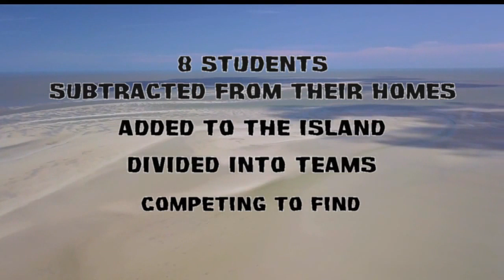Math Video Challenge: Remainder (2018-2019 Finalist)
Finalist in the 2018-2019 Math Video Challenge. This video was created by The Remainders. The Math Video Challenge is an innovative program involving teams of students using cutting-edge technology to create videos about math problems and their associated concepts. This competition is meant to excite students about math while allowing them to hone their creativity and communication skills. Each video must teach the solution to a selected math problem as well as demonstrate the real-world application of the math concept used in the problem. For more information on the Math Video Challenge please